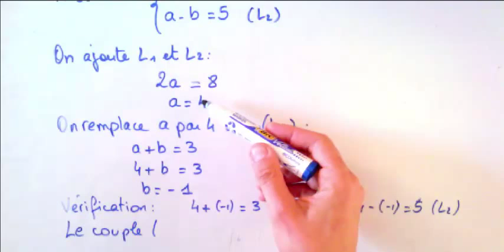Système de deux équations à deux inconnues : exercice résolu 1